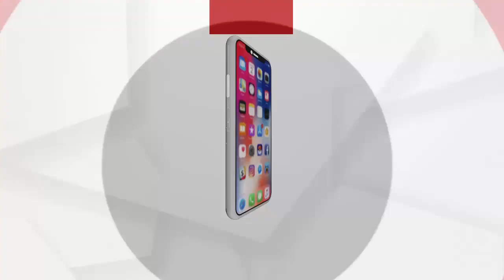Cuttack Khanagar New Bus Terminal Issue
କଟକ ଖାନଗର ନୂତନ ବସ ଟର୍ମିନାଲ ପ୍ରସଙ୍ଗ ... ଭର୍ତ୍ତୃହରିଙ୍କ ବିରୋଧରେ  ମୁହଁ ଖୋଲିଲେ ବିଜେଡି ନେତା ଦେବାଶିଷ ସାମନ୍ତ ରାୟ । ସରକାର ଦଳର ସାଂସଦ ହୋଇ ମଧ ଅବଗତ ନଥିବା କହିବା ଦୁଃଖଦ ଘଟଣା ...
ଅଧିକ ଖବର ପାଇଁ ଡ଼ାଉନଲୋଡ କରନ୍ତୁ “Argus News” ଆପ୍